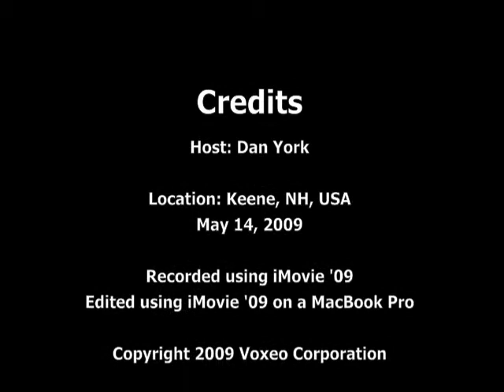Emerging Tech Talk #31 - An Update about the ETT show itself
In this brief Emerging Tech Talk episode, host Dan York provides an update about the ETT show itself, what's been going on, why the number of shows has dropped off, where it is going, etc., and also talks about the workflow he uses in producing the show and some of the challenges therein.